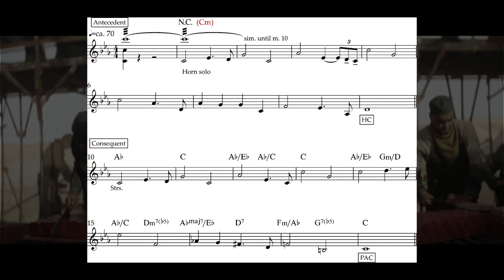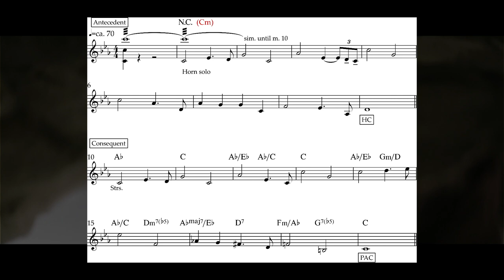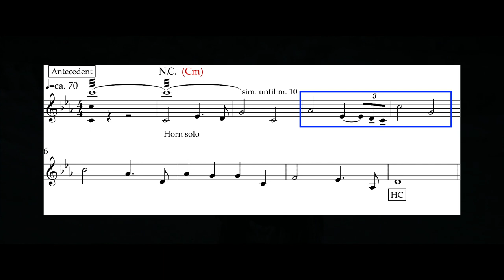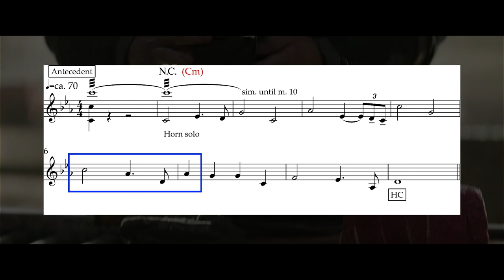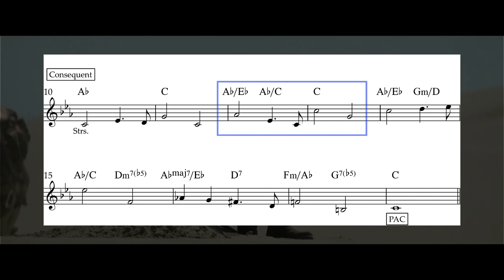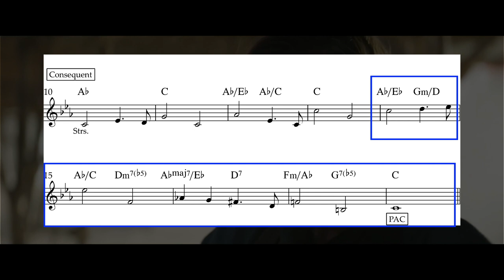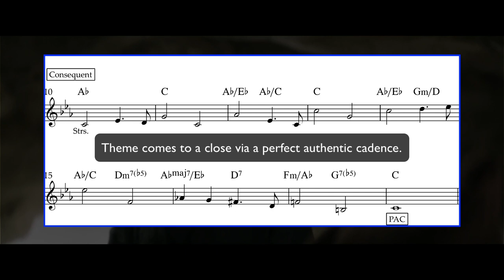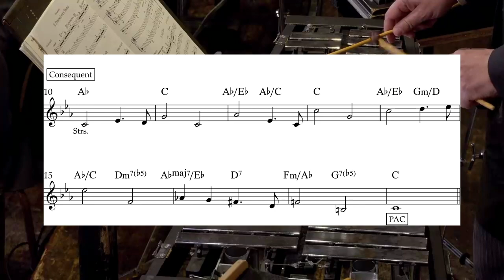Is Obi-Wan's Theme John Williams' BEST Score??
John Williams is back with Obi-Wan Kenobi! Let's break it down.
►► Take your composing to the next level with 'The Ideal Composing Workflow'

0:00 Intro and free gift!
1:52 Overview of the theme
3:42 Breaking down the antecedent 1
5:23 Breaking down line antecedent 2
6:43 Breaking down the consequent 1
8:11 Breaking down the consequent 2
10:25 Recap and conclusion

► Want a high-quality stream in minutes? Streamyard is my go-to!
► Use Screenflow for a super easy and intuitive video editing software!
► Use ChordieApp to display your notes and chords instantly!

Silver bobcat ($10)
Peter ($10)
David Scott ($1)